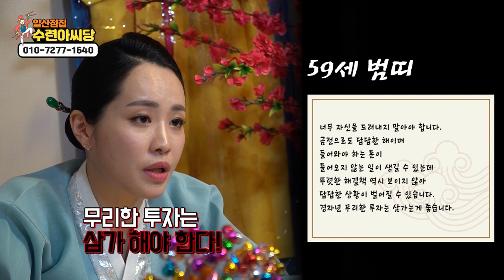신내림 갓받은 애동제자가 전하는 2020년 범띠-호랑이띠운세 미녀무당 일산점집 수련아씨당